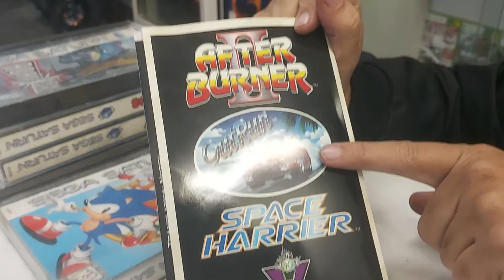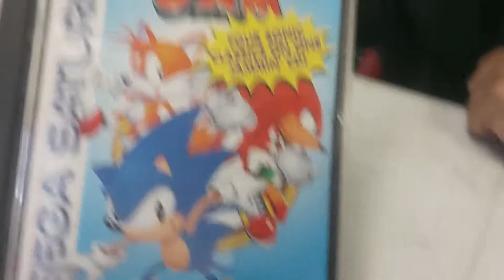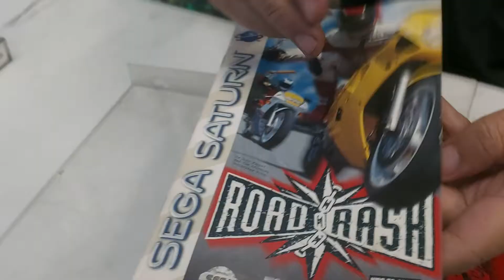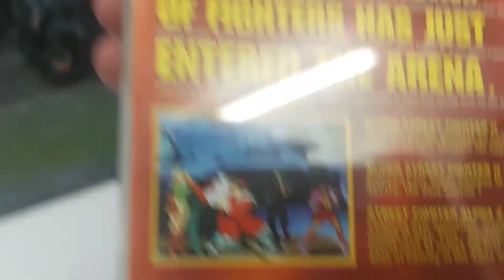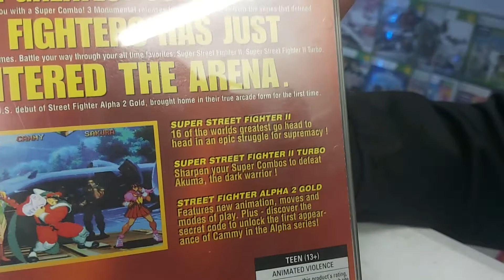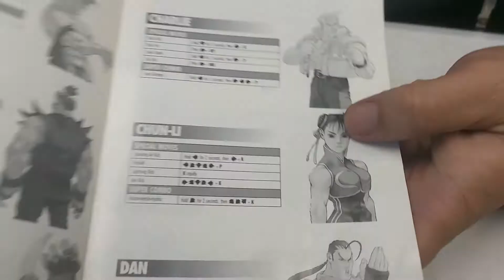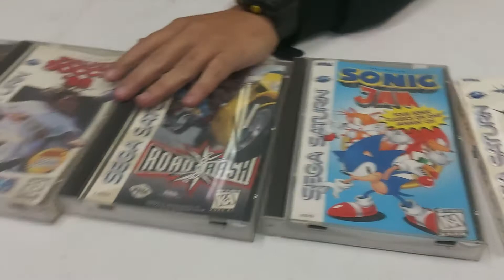Caçada Gamer #45 / Jogos Sega Saturno longbox 100% originais, só raridade!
Gameteck:Avenida Barreira Grande n3336, Parque Bancário, São Paulo, SP
Cep:03923106
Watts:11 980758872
Gameteck também no Facebook e Instagram